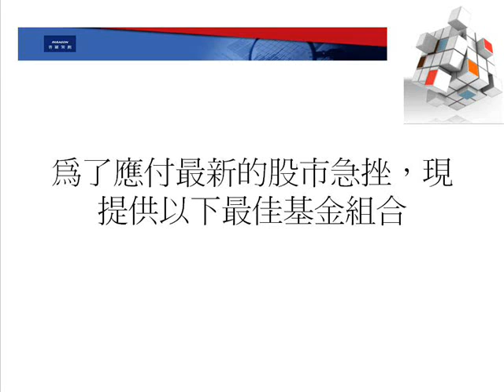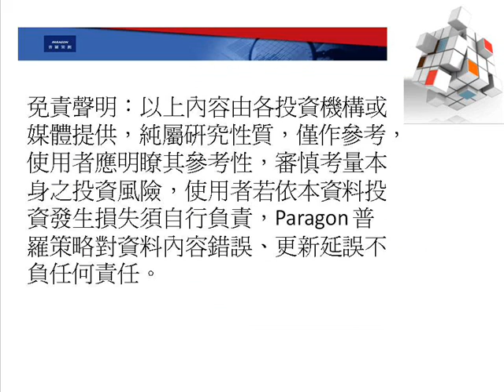04-02-2014 2014年1月至2月的最佳投資組合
在設定按鈕按下品質480p，並以大型播放器播放可獲得最佳效果。